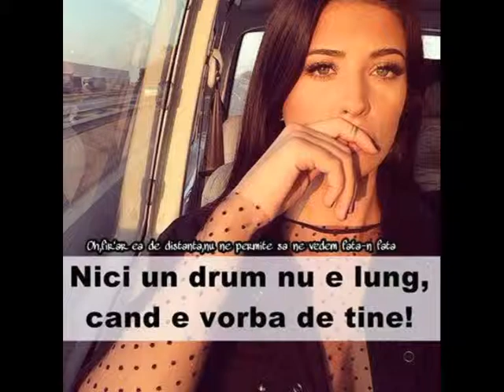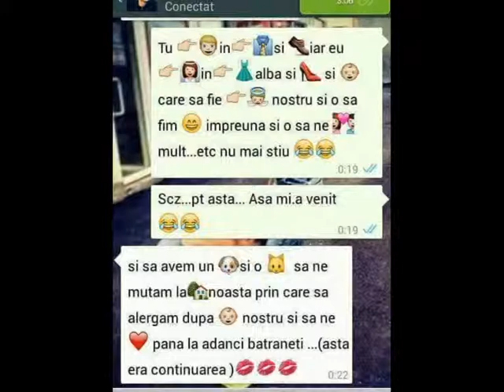Mitzza - Povestea noastra By Lore ( Cristi Kris Version )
Am facut acest  video slide. For me girl friend.